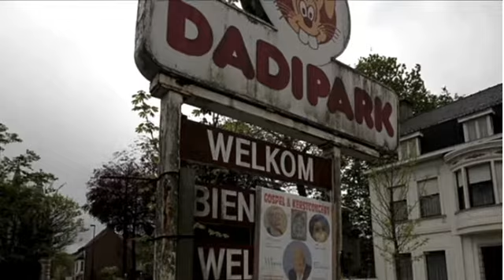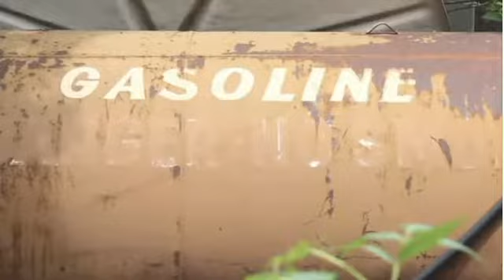NEVER GO ON THESE RIDES!!!